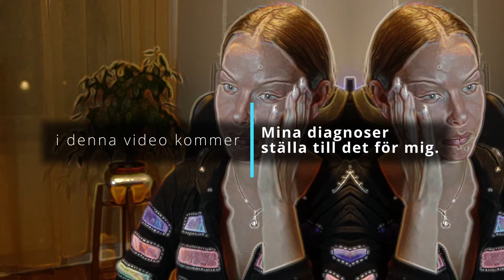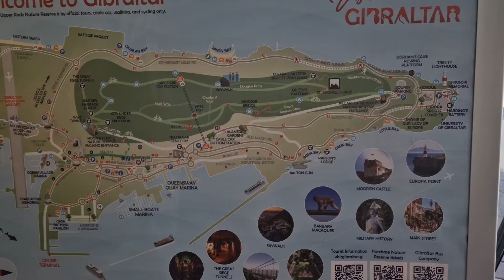Dagsutflykt Gebraltar - Fakta! ETT MÅSTE! Marbella - Gebraltar. Vilda delfiner & Deep talk..